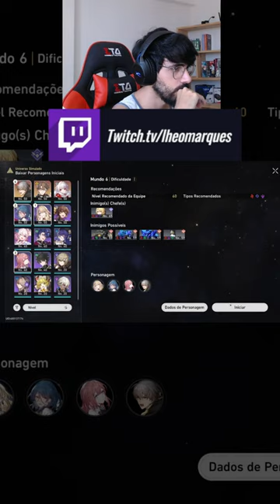Honkai Star Rail - Universo Simulado MUNDO 6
Dicas para passar o MUNDO 6 do Universo Simulado